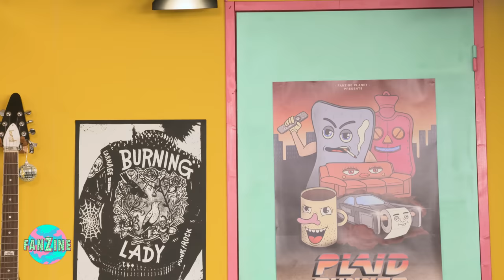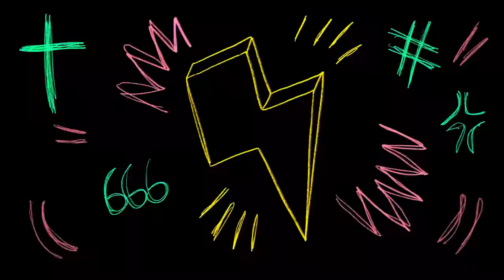Fanzine : Doums reprend Bob Marley, Josman et 2 de ses titres avec Waxx & C.Cole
Aujourd'hui on fête les 3 ans de Fanzine et pour l'occasion, quel plaisir de recevoir Doums ! Merci à lui pour son temps et cet épisode génial ! Merci à vous pour votre soutient et pour toute la force que vous nous donnez depuis tout ce temps. Comme d'habitude, on vous demande une pluie d'émoji et de commentaires ❤️❤️❤️❤️ .

Doums sera en concert le 18 décembre au Bataclan 😃

© Fanzine Planet / Tourbillon

00:00 - Intro
00:24 - Ses influences
06:35 - Bob Marley - Buffalo Soldier
09:35 - Début de carrière
19:28 - Doums - Intro (COLORS)
12:12 - Coup de coeur actuel
26:25 - Josman - XS
29:09 - Carte blanche
30:04 - Doums - Roller Champagne
39:56 - La Danse